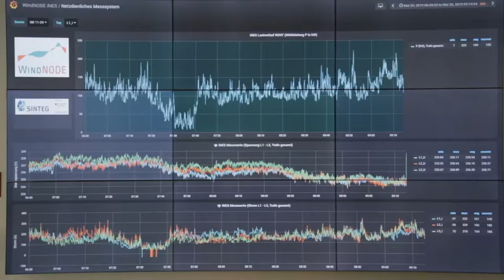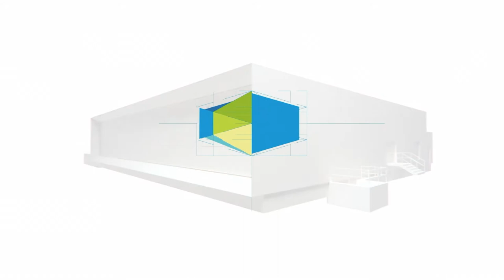ASEW-WindNODE - Ein Vorteil für alle!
Die Hochschule Zwickau ist ein Ort, an dem praxisnah Lösungen für die Herausforderungen unserer Zeit gestaltet werden. Technologische Innovation und der aktuelle Stand des Wissens finden sich hier gebündelt auf den Punkt. Das Ubineum, gelebter Fortschritt mitten in Zwickau.

WindNODE - das Schaufenster für Erneuerbare Energien in Nordostdeutschland und die ASEW - Das Netzwerk für Stadtwerke geben gemeinsam den Anstoß für den richtigen Schritt in eine nachhaltige Zukunft. Seien Sie dabei und gestalten Sie mit uns die Energiewende.

Wir bedanken uns recht herzlich bei der Fachhochschule Zwickau für das zur Verfügung gestellte Material des Ubineums.

Sollten Sie und Ihr Stadtwerk interesse an einer Mitgliedschaft haben, dann wenden Sie sich doch an einen unserer Kundenberater.

Interviews:
Stefan Schulze-Sturm

Regie:
Timo Kebel
Andreas Bartsch

Kamera:
Timo Kebel
Andreas Bartsch

Cover-Design & Thumbnail
Andreas Bartsch

Arbeitskreisleitung:
Christoph Landeck

Produktion
Stefan Schulze-Sturm
ASEW 2019